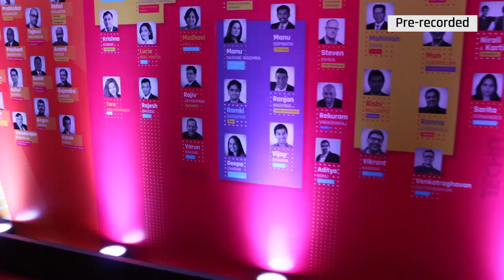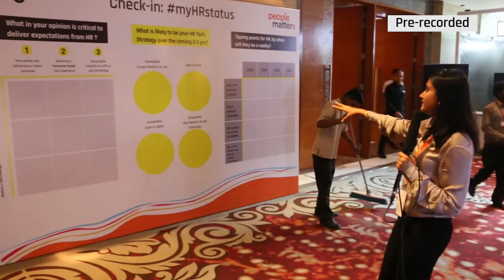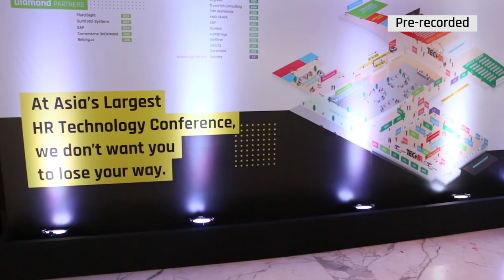Life at People Matters TechHR 2017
For those who wanted to experience TechHR 2017 but could not join us, we bring TechHR 2017 to you.